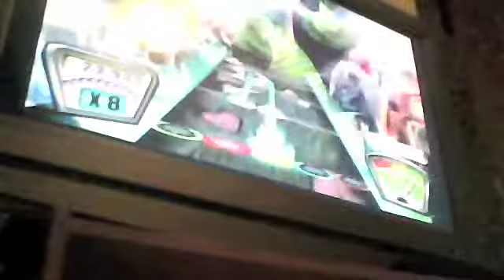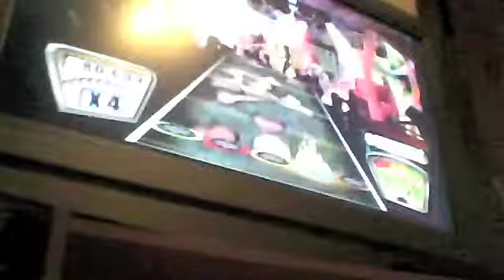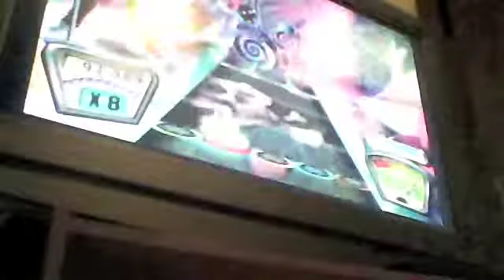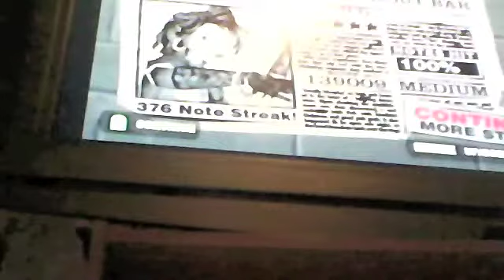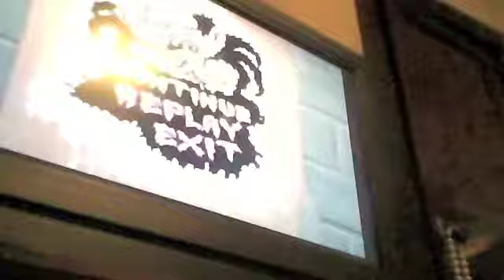Wrathchild 139,009!!!!! Optimal (Medium)!!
Fuck yes this is so amazing! I hit the first UB squeeze 4 times total. It got so annoying the very first run I hit it I missed the 2nd sustain whammy by somehow over strumming... the next 2 runs I hit it I oversqueezed the front end on the 2nd activation... so 3 terrible chokes but on the 4th run past the squeeze everything went perfectly.

I'd like to say that this is my best score even though it took around 4 hours. That first squeeze was so hard it wasn't even funny. I show it in Slow-motion at the end. This also breaks 4.738 Million in GH:80s Medium by far the best squeezed game that I've done. I can probably get around 1-1.5k more but 4.740 Million is out of question.

EDIT:All of This UB squeeze is much harder than Wrathchild--as I hit Wrathchild 4 times total.

Just really happy about this one. I didn't think that squeeze was possible about a month earlier.